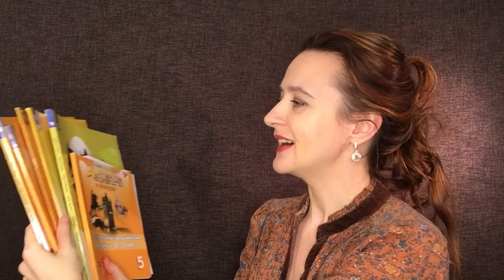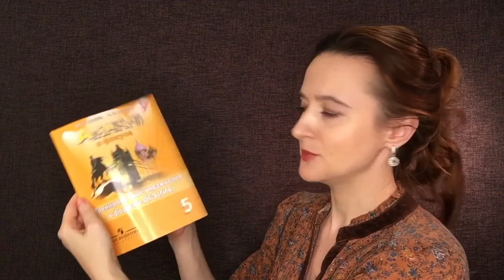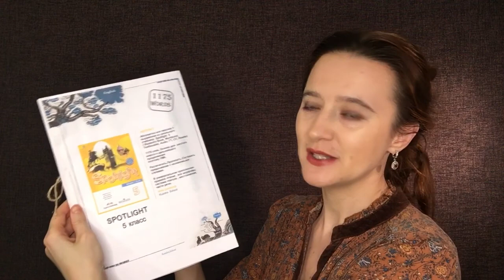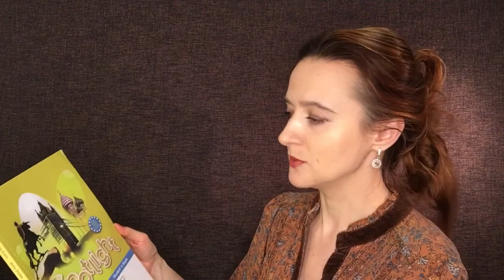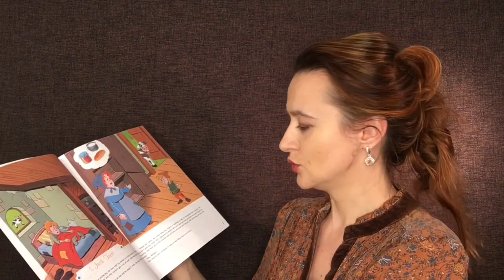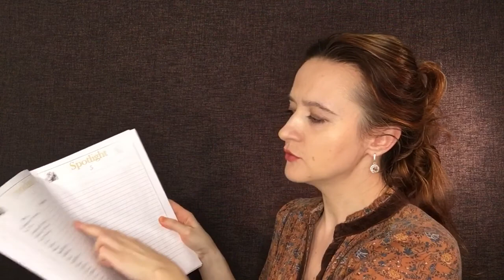Spotlight 5. Как работать со школьным учебником английского Спотлайт 5 для получения результата.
Там же весь курс начальных классов +

Вордбук - это абсолютно все слова из Spotlight 5 класс собраны в одну рабочую тетрадь. Используем и как поурочный словарик, и как тетрадь для прописей, и самое главное- это опорный конспект для видеоуроков.
Распечатываем и вместе работаем.
 Кто решится пройти весь 5 класс за пару-тройку недель, а не за год- добро пожаловать!